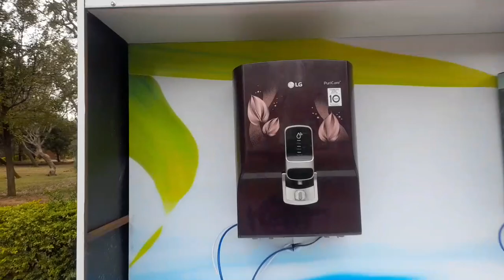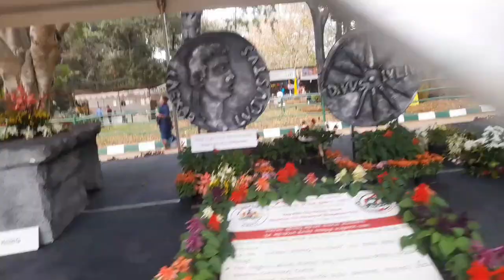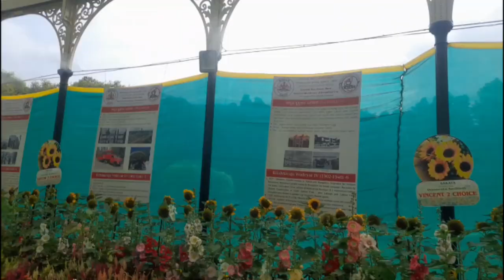BEST PLACE IN BANGALORE ||on republic day || TO ENJOY WITH FRIENDS 😇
BEST PLACE IN BANGALORE || LALGAH THE PARK 🏞 || TO ENJOY WITH FRIENDS 😇|| ‎@Sk_sufi_vlogger

and with family